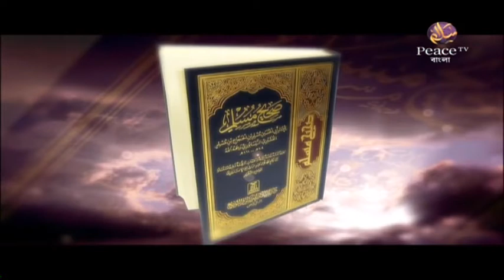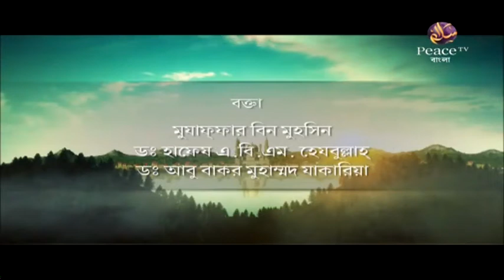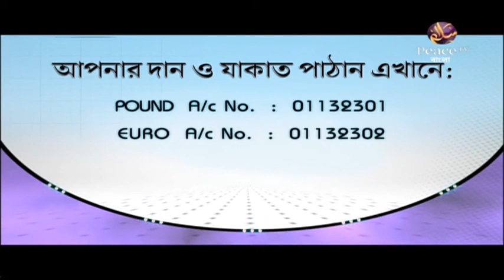৪১. হাদীসের ইতিহাস। হাদীসের ইতিবৃত্ত ও বিশ্বময় তার ক্রমবিকাশ। গ্রুপ আলোচনা। পিস টিভি বাংলা